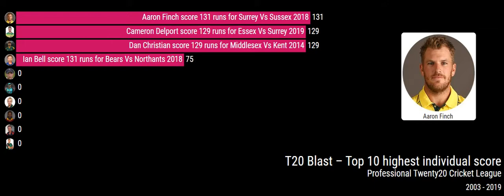T20 Blast Top 10 highest individual score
The Twenty20 Cup, known since 2014 as the T20 Blast, is a professional Twenty20 cricket competition for English and Welsh first-class counties. The competition was established by the England and Wales Cricket Board in 2003 as the first professional Twenty20 league in the world.